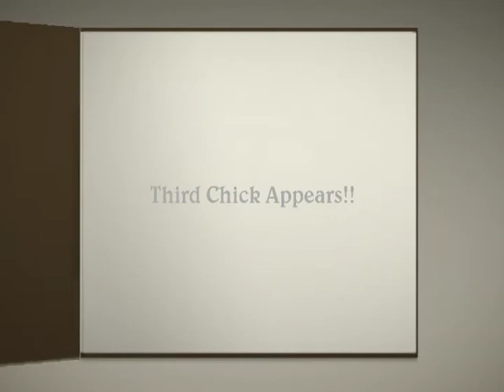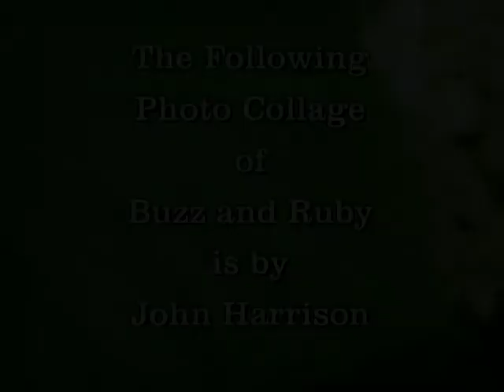Red-tailed Hawks of Alewife - Third Chick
The Red-tails of Alwife Brook Parkway, Ruby and Buzz, now have 3 chicks. There were two chicks and an unhatched egg, but now we can see the third chick! See the previous You Tube entries for these Red-tails or go John Harrison supplied an impressive photo collage of Ruby and Buzz See his blog